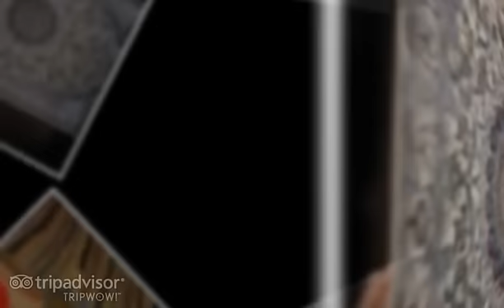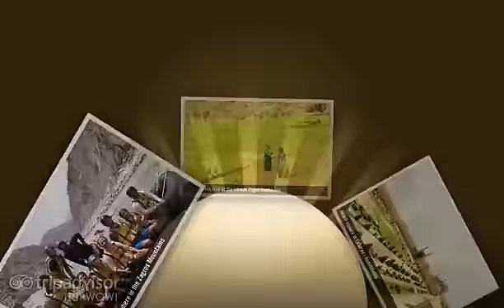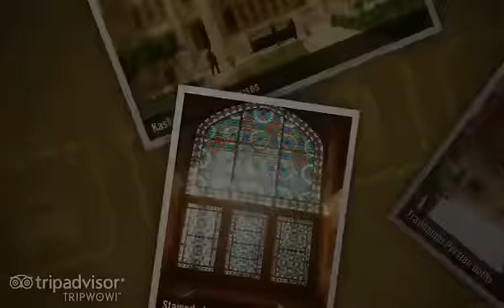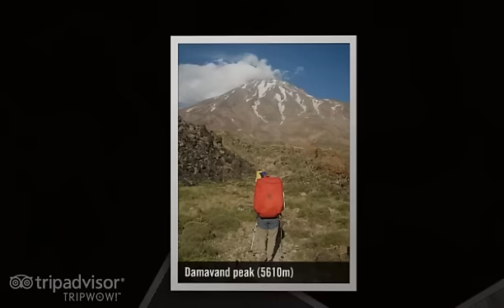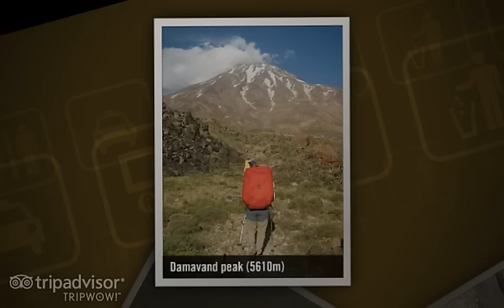Discover Iran. The true reality about an Amazing country.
This is the result of 6 months lived in Iran, where I had many opportunities to travel and meet with different people. Iran is the most incredible country I've been to, full of nice suprises, great food, amazing people, beautiful scenarios, rich culture and interesting rules. Definitely it's more than worth a visit to Iran.